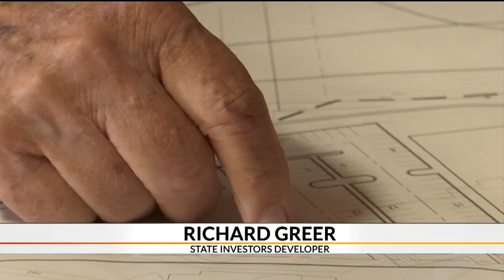Piedmont moves forward with new development plans around river